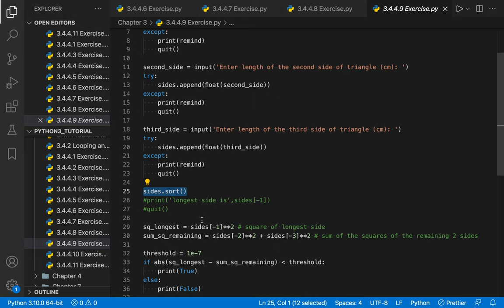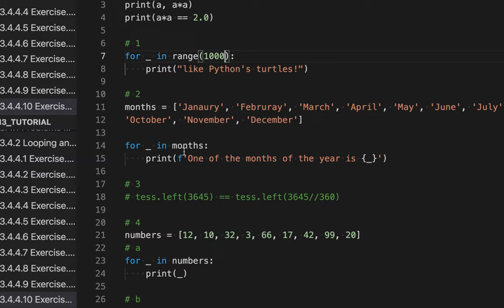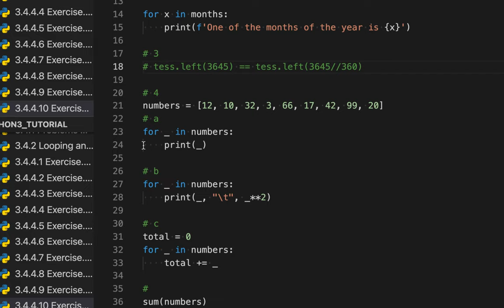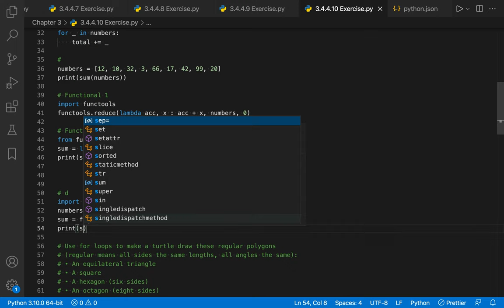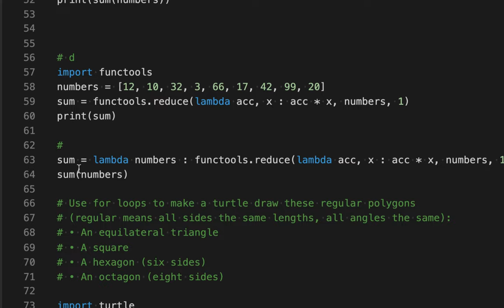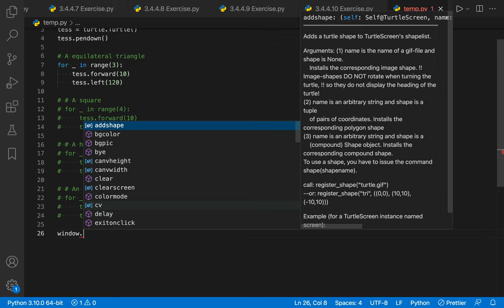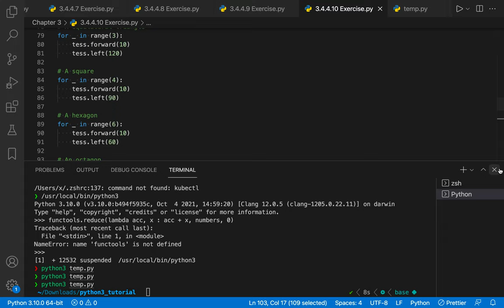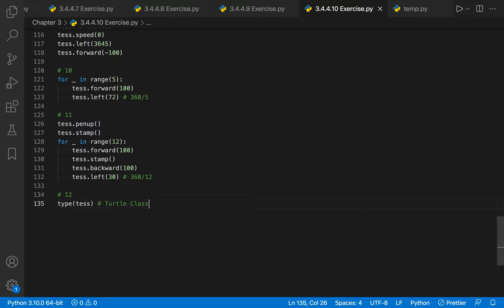[Python] 028 - 3.4.4 Exercise | Part 2